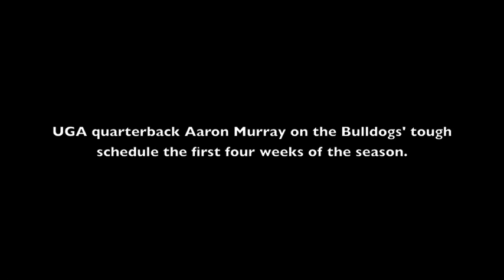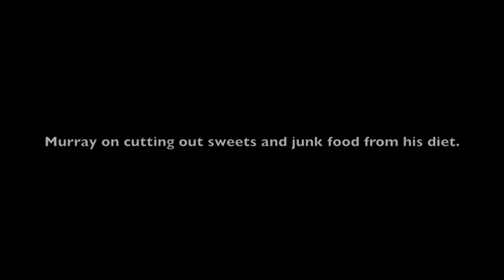Aaron Murray on UGA preseason media day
UGA quarterback Aaron Murray talks about the Bulldogs' tough schedule, getting leaner this offseason, his diet and the return of wideout Michael Bennett.